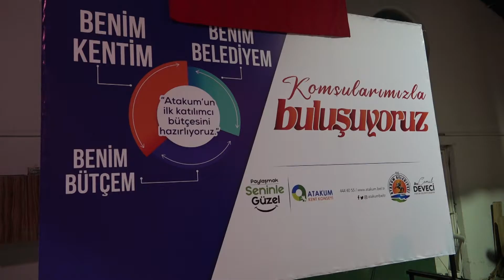Samsun’un ilk katılımcı bütçesi Atakum Belediyesi’nden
Samsun’da ilk katılımcı bütçe Atakum Belediyesi tarafından oluşturuluyor. Proje kapsamında yapılan toplantıda Atakum’un sorunlarına değinen Başkan Deveci, "Bu süreçten beraber çıkacağız" dedi.